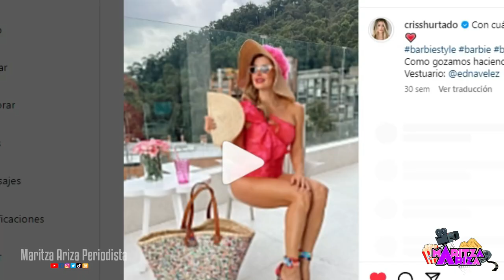😍 CRISTINA HURTADO “La Barbie colombiana” que enamora cada noche LA CASA DE LOS FAMOSOS COLOMBIA 💖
La presentadora de LaCasaDeLosFamosos impacta a sus seguidores con sus looks en las grabaciones del ‘reality’ y gracias al amor del público, se confirma que CristinaHurtado es de las presentadoras más queridas como más destacadas de Colombia, no solo por su hermosura, sino talento.